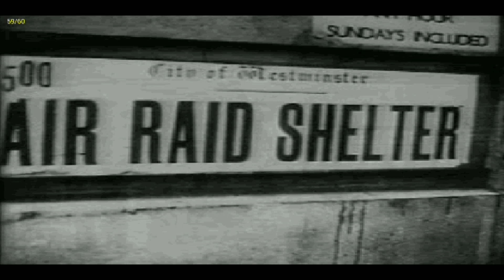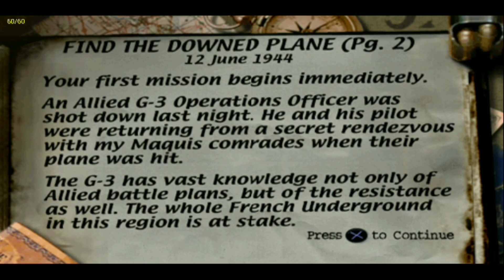Medal Of Honor (1999) Part 1 Find The Downed Plane - Mission 1: Rescue the G3 Officer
Mission 1 - A new OSS recruit, Jimmy is deployed in France to find and rescue an American G3 pilot who was downed near Dubuisson, France, in 1944.